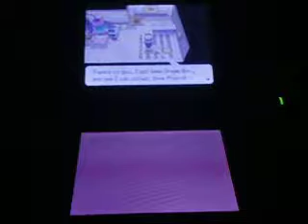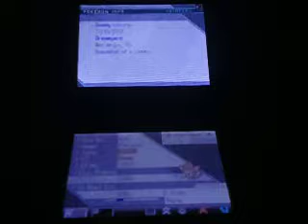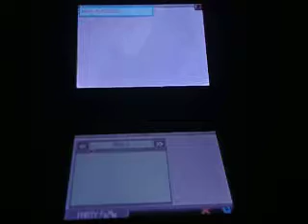Let's Play Pokemon White Version Part 9